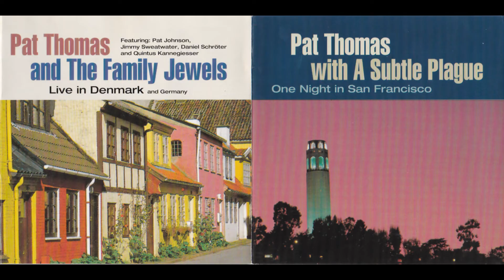Pat Thomas - T.B.Sheets - " Van Morrison"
Pat Thomas - Recorded Live in Danmark, 1994